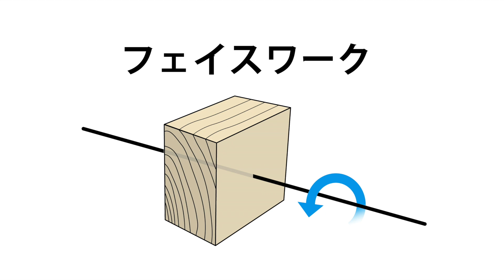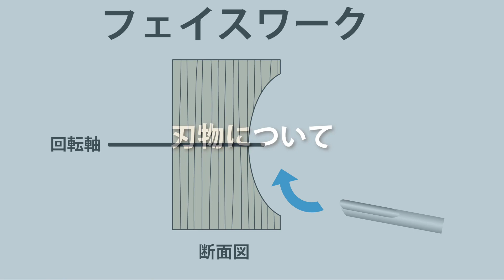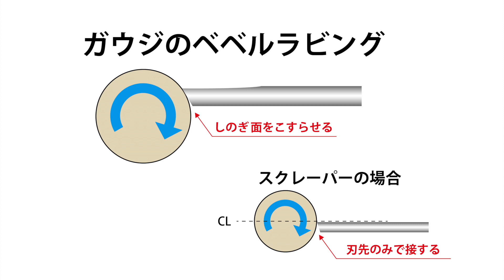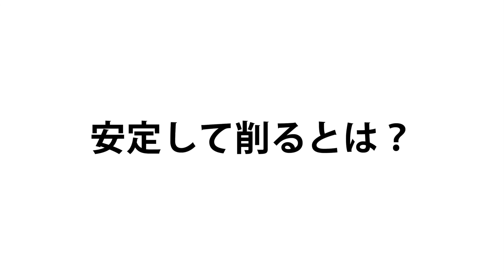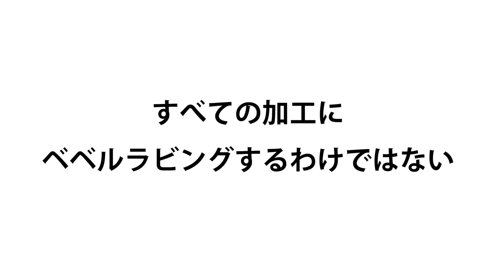始めよう木工旋盤 Let's start wood lathe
木工旋盤を始めてみたいという方に向けた動画です。刃物の種類や、加工の手順など知っておいた方がいい基本的な事まとめました。
This video is aimed at those who want to start a wood lathe. We have compiled a list of basic things you should know about the types of blades and machining procedures.

◆再生リストからの再生が便利です！